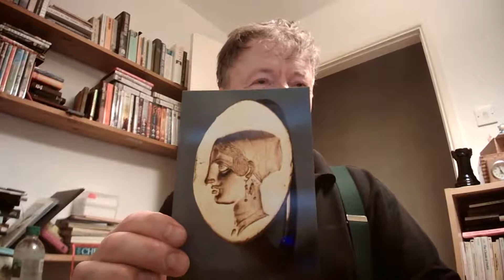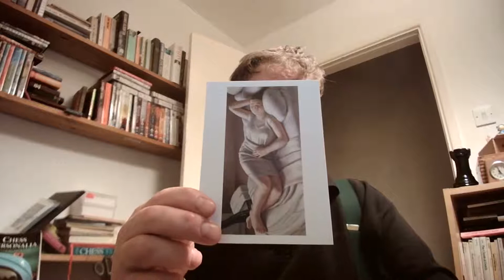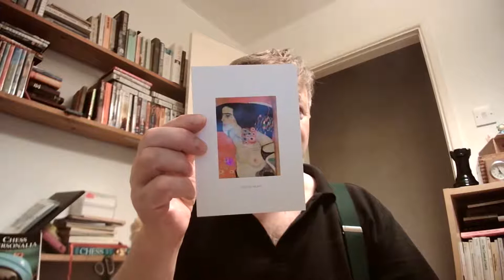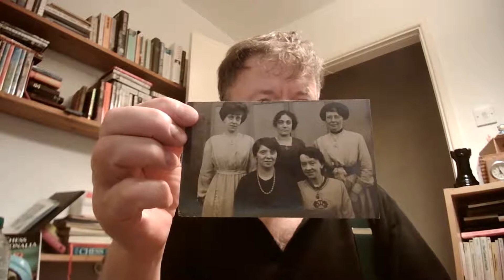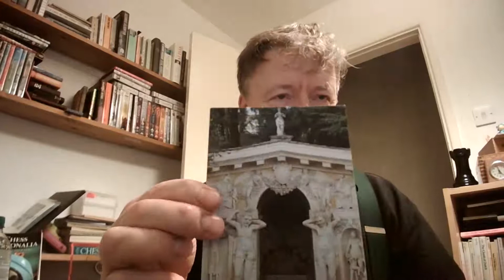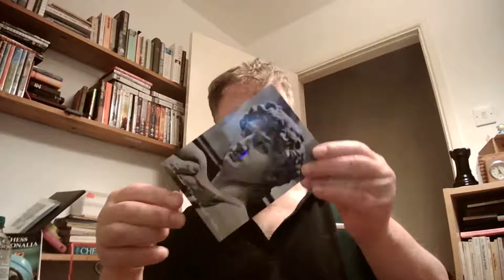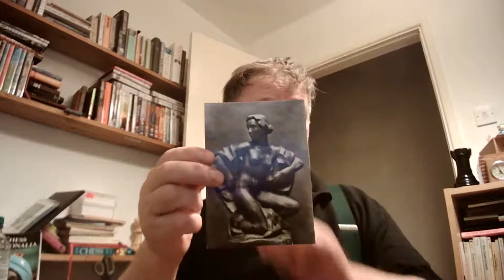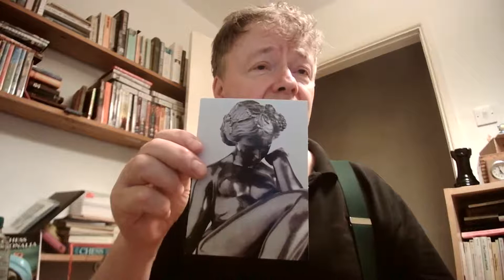Postcards32: Women and Statues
Postcards of Women and Postcards of Statues
ex the Wallace Collection, Georg Kolbe of Berlin, David-MichelAngelo, Villa Barbaro (Italy), Dreamland girl in boat, posed; 5 Jewish Women; La Chata (Picasso?), Editions Imagik: Klimt, Dod Proctor's Early Morning, 'The Confession' (1896); Gold Ring from Greece.